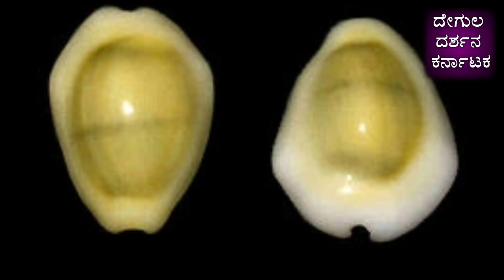ಈ ಚಿಕ್ಕ ಕೆಲಸ ಮಾಡಿ ಆಮೇಲೆ ಆಗುವ ಬದಲಾವಣೆಗಳನ್ನು ನೀವೆ ನಂಬೊದಿಲ್ಲ || ಬೀರುವಿನಲ್ಲಿ ಇಟ್ಟು ಬದಲಾವಣೆ ನೋಡಿ